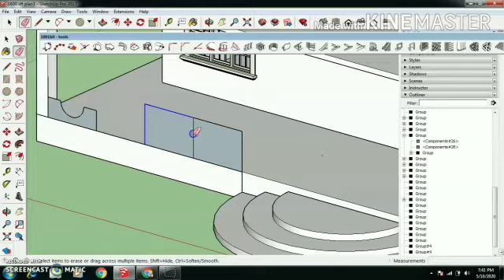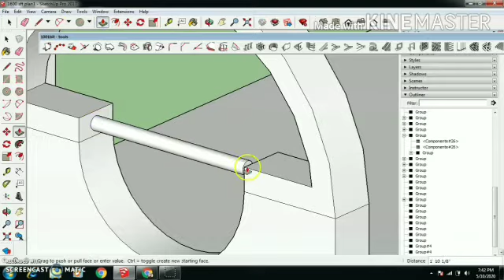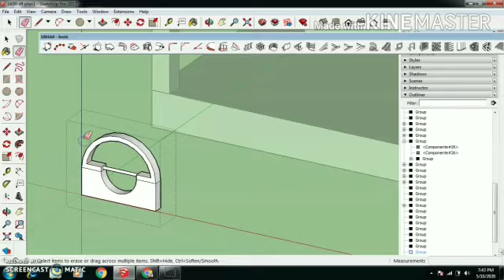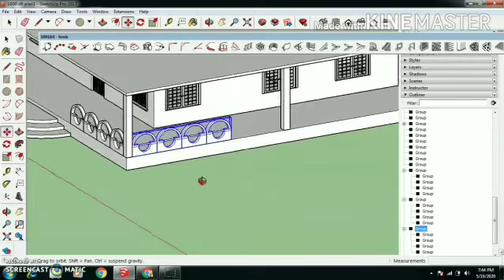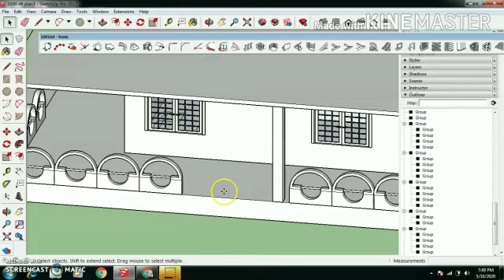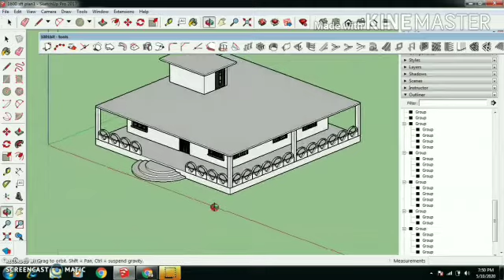Verandah fencing in SketchUp.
Used line, rectangle, push pull, offset,arc,copy,move,rotate,scale,group tools.